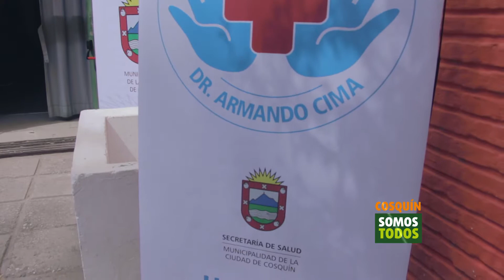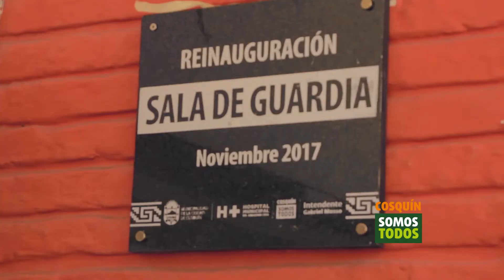Obra de readecuación servicio de emergencia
Realizamos en nuestro Hospital Municipal Dr Armando Cima la readecuación del servicio de emergencias y la refuncionalización eléctrica con el trabajo del personal médico, personal de mantenimiento, cooperadora y alumnos del IPET 60 Mariano Moreno que realizaron sus pasantías en la institución